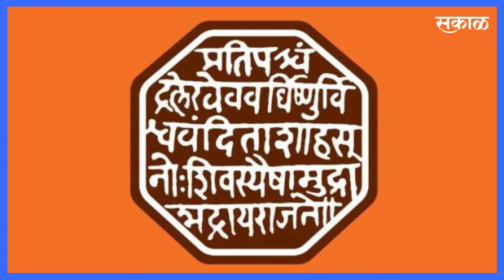Aurangabad: औरंगाबादेत मनसेची जय्यत तयारी, सभेला परवानगी मिळणार ? | Sakal Media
औरंगाबादेतील राज ठाकरेंच्या प्रत्युत्तर सभेला पोलीस परवानगी मिळणार?
महाराष्ट्र दिनी म्हणजेच १ मे रोजी औरंगाबादेत राज ठाकरेंची सभा आयोजित करण्यात आली आहे. या सभेला अजूनही पोलीस परवानगी मिळालेली नाही. तरी, मनसे कार्यकर्त्यांकडून मात्र सभेची जय्यत तयारी सुरु आहे. मनसेकडून औरंगाबाद शहरात सगळीकडे झेंडे लावण्यात येणार आहेत. त्याचीच तयारी मनसैनिकांकडून केली जातेय.